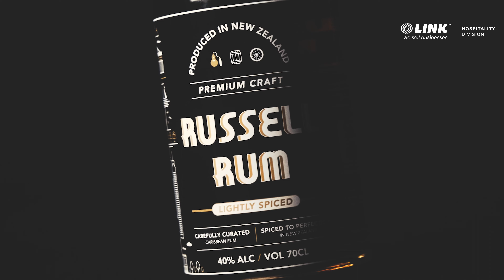Blush Gin. NZ Award Winning Premium Craft Spirits Company.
To learn more go to linkbusiness.co.nz/EL03621 and press the “Enquire Now” button to complete an online confidentiality agreement.

SEMINAR: HOW TO BUY A BUSINESS
Don’t know where to start? Want to know what mistakes to avoid?